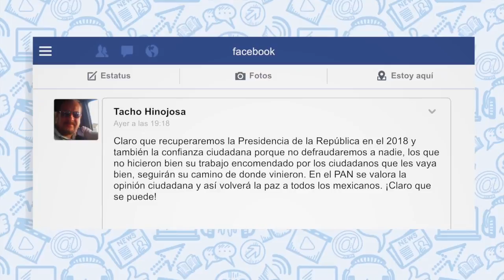Somos millones los que trabajamos por el cambio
Prometimos regenerar al PAN y lo estamos cumpliendo. Seguiremos trabajando todos los días, con todas nuestras fuerzas, para construir un Partido más fuerte y competitivo.